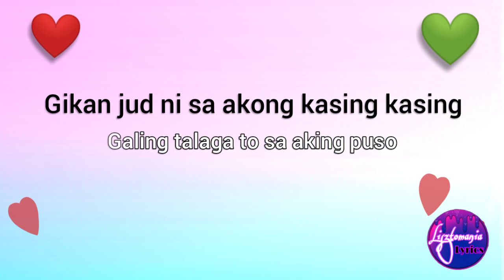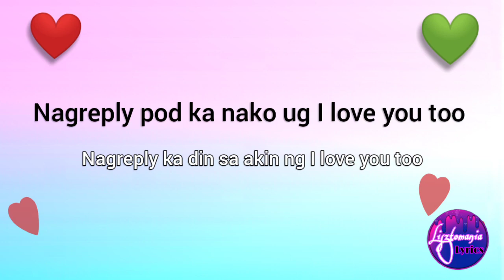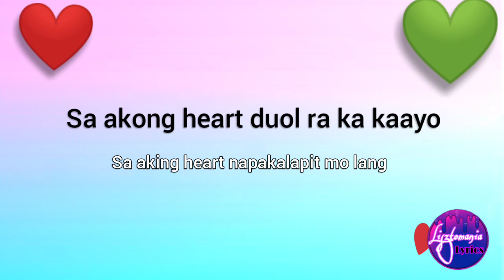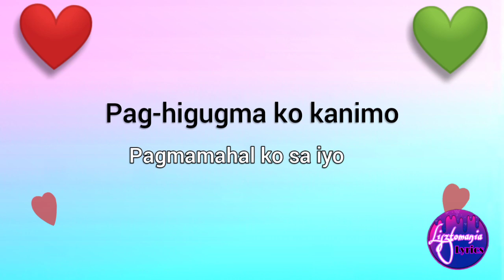GUGMANG GA-ASO ASO Lyrics (with Tagalog Translation) - Dj Rowel